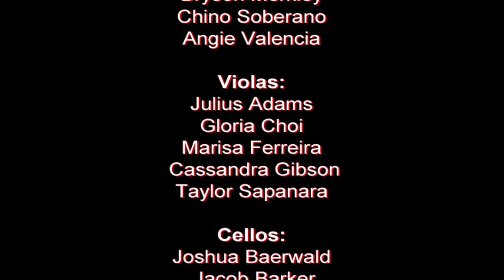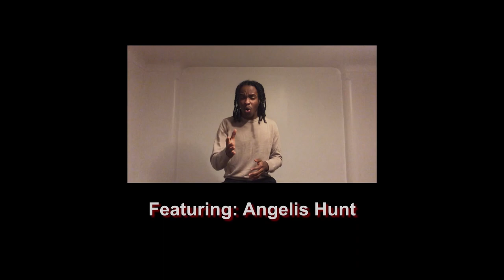I (Who Have Nothing) - Carlo Donida (Virtual Orchestra Cover)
Vocal Soloist: Angelis Hunt

Flute: CeeCee Cade

Oboe: Sara Renner

Clarinets: Debashis Biswas, Joshua Bell, Joseph Ittoop

Bassoon: Garrett McQueen

Trumpet: Luis Gonzalez, Monica Benson, Marcus Grant, Alex DeFrances

Horn: Mica Redden, Ashlyn Phillips, Isaac Sepulveda, Aliyah Danielle

Trombone: Emmy Rozanski, Jacob Pini, Eliana O'Brien

Bass Trombone: Rose Doylemason

Tuba: Malachi Elmore-Davis

Violin: Michael DiBarry, Angie Valencia, Felix Herbst, Caitlin Edwards, Chino Soberano, Manuel Landin, Bryson Merkley

Viola: Marisa Ferreira, Taylor Sapanara, Cassandra Gibson, Julius Adams, Gloria Choi

Cello: Tayana Woodton, Joshua Baerwald, Daniel Morales, Jacob Barker, Esther Benjamin

Upright Bass: Jana White

Electric Bass: Camille Bruya

Percussion: Alexis Randolph
Arranged by Aliyah Danielle
Audio Engineering by Aliyah Danielle
Video Production by Marcus Grant
ALL MY LINKS IN ONE PLACE